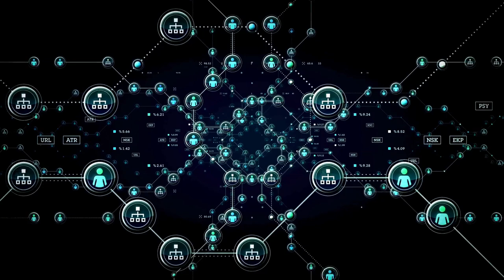Ilene Marcus Reveals the Tone of a TRUE Leader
Sign up for our content marketing course

This Podcast Covers
0:00 Glimpse
0:37 Forming strong relationships
6:54 Being genuine in communication
8:20 The 3 ways people are motivated
14:43 The data, delta, and the heart of professional relationships
19:20 Finding out what drives people
24:22 Fitting into the organization
27:22 Getting the most from your efforts
30:10 Managing Annoying Me

In this video, Ilene Marcus shares the communication strategies that set true leaders apart. Learn how to improve your leadership communication skills and inspire your team to success.